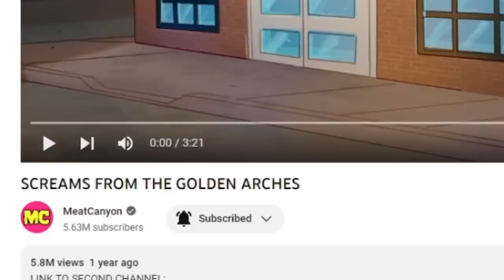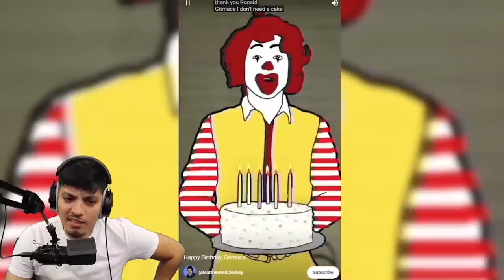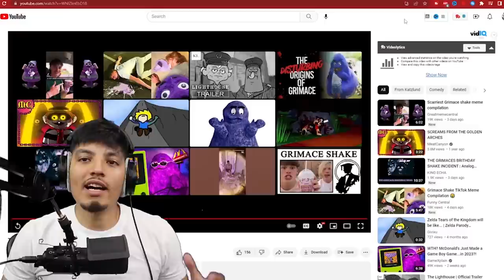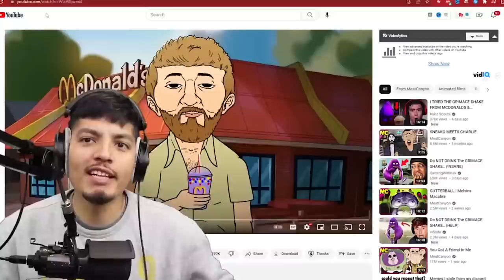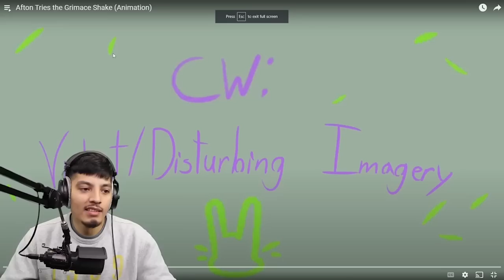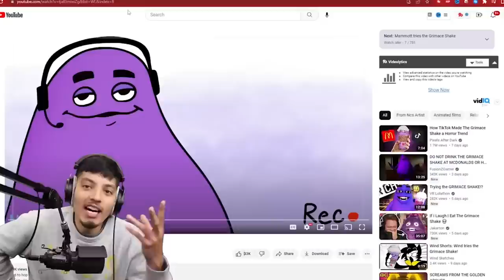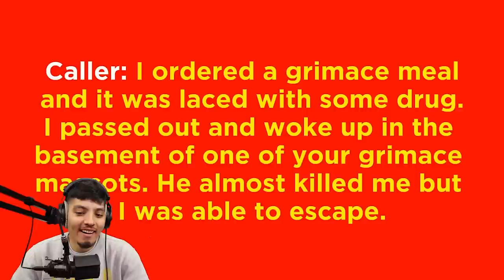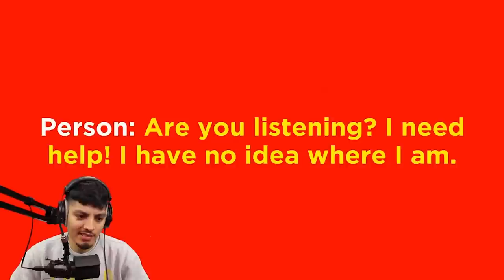Grimace shake meme compilation (Reaction) pt. 1 - 3 | The Grimace shake Incident | Grimace.EXE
Happy Birthday Grimace!  Here is a mashup of the first three parts of the Grimace Shake Meme animations and tiktoks we found on Youtube!

Grimace shake meme compilation (Reaction)
We found some more Grimace content, it just keep coming nowadays! lol